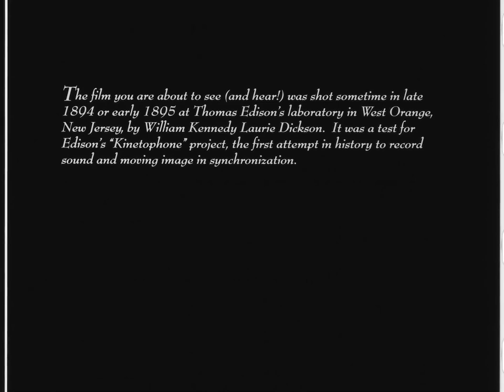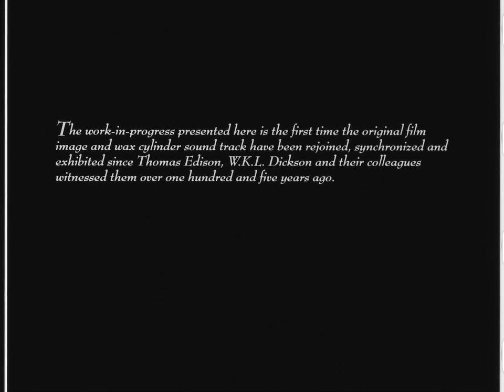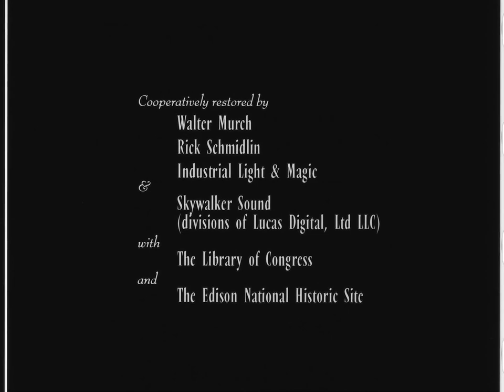[Dickson experimental sound film]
"Experimental sound film made for Edison's kinetophone -- a combination of the kinetoscope and phonograph -- but apparently never distributed. This LC copy is silent. Features two men dancing to a violinist.
Shows W. K. L. Dickson playing the violin before a large phonograph horn connected with an off-screen reader while two men dance together. Part of Dickson's sound-synchronization experiments."

D'Almaine, C., Heise, W., Thomas A. Edison, I., Dunston & Edison Collection. (1895) Dickson Experimental Sound Film. Dickson, W. K. -., prod [Video] Retrieved from the Library of Congress,